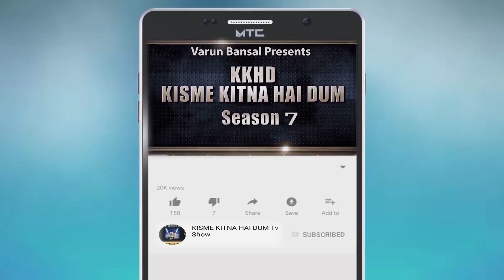Ridham | KKHD | Kisme KItna Hai Dum Tv Show | Grand Finale (18-09-2021) | Latest Videos